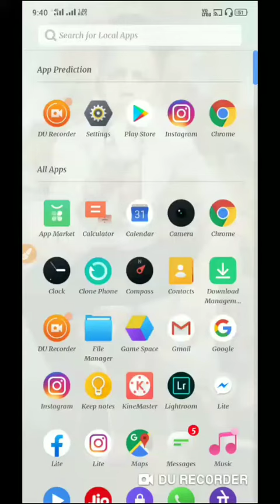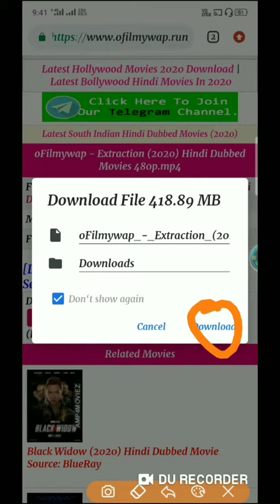How to download extraction Netflix movie link in description